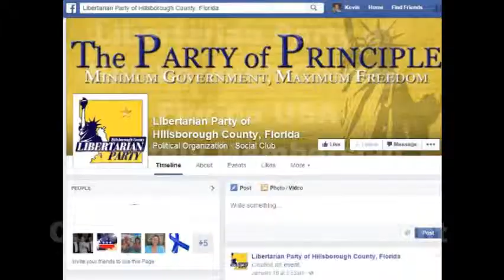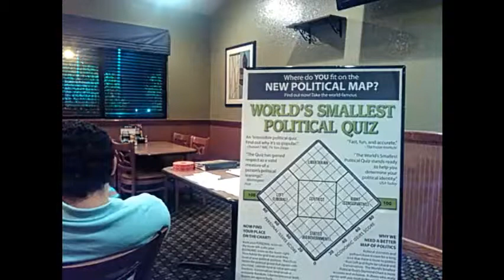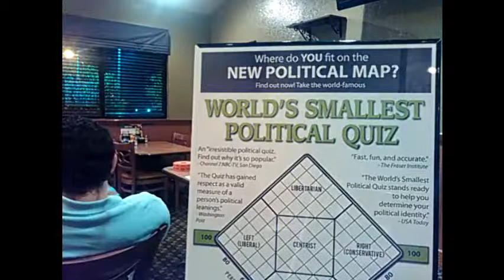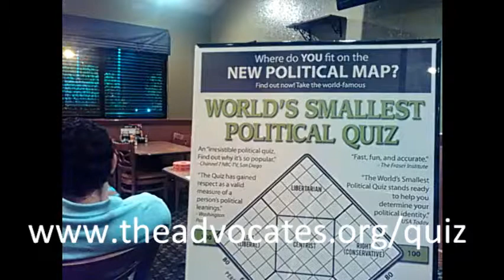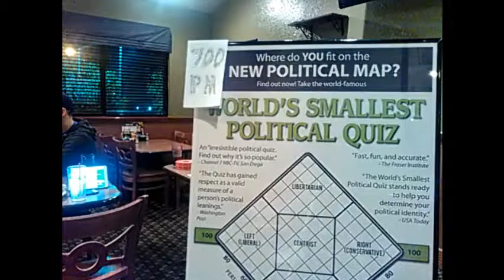LPHC 1 14 2015 General Membership Meeting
General Membership Meeting.  They are on the 2nd Wednesday of the month, and typically cycle through different locations.  Presently, the Perkins next to USF is the best deal in town.
This was election night.  Once a year we cycle the Exececutive Committee with new blood.